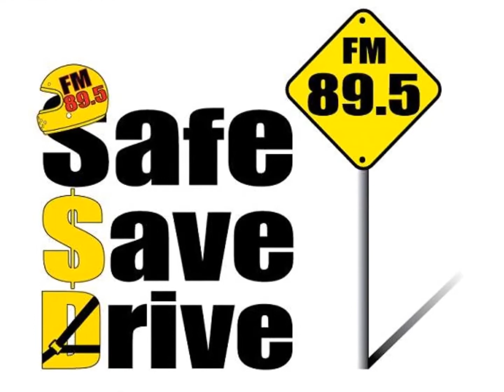SAFE SAVE DRIVE 27 เมษายน 2562 -โปรโมท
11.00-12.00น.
ติดตารับฟังรายการ SAFE SAVE DRIVE ทาง FM 89.5
ในวันเสาร์ที่ 27 เมษายน  2562

SPECIAL TALK
การเลือกใช้น้ำมันเครื่อง ให้เหมาะสมกับรถของคุณ
โดยอัฐฒา นายเรือ

รู้จริงเรื่องรถ
ปัจจุบันนี้ ซื้อรถใหม่ต้องนำไปพ่นกันสนิมหรือไม่ ในเมื่อทางโรงงานเขาพ่นมาแล้ว
โดย อาจารย์วรพล สิงห์เขียวพงษ์

ติวเตอร์จราจร
ผู้ใดได้รับยกเว้นไม่ต้องสวมหมวกนิรภัย ขณะโดยสารรถจักรยานยนต์

AUTO STORY
ฟังเรื่องราวของการแข่งขันรถ และ ขบวนพาเรดรถ Retro รถ Classic ในงาน NAZZ COSMIS DA RACE PARTY 2019

แชร์คำถามหาคำตอบ
โคมไฟหน้าเริ่มหมอง ไม่ค่อยสว่าง แก้ไขอย่างไรได้บ้าง

กันตธรรม ราชวัลลภานุสิษฐ์